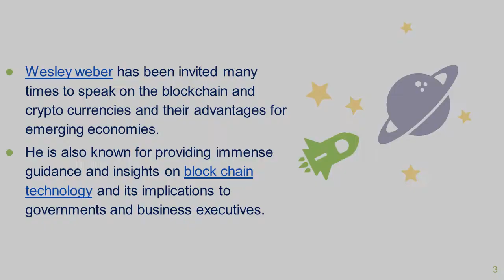Wesley Weber Block Chain Expert In Canada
The renowned Block chain Expert Wesley Weber understands the Block chain technology profoundly and has built numerous Block chain-based applications for businesses.